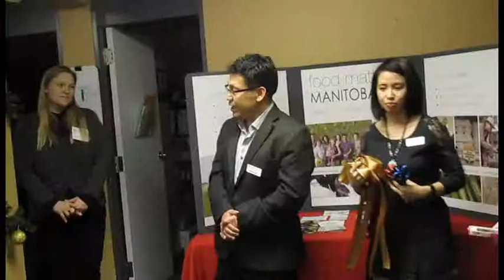Food Matters Ribbon Cutting mp4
On Thursday, December 11th, Ambassadors of the Winnipeg Chamber of Commerce attended a Ribbon Cutting Ceremony at Food Matters Manitoba.  Here are some pictures and video taken at the event.